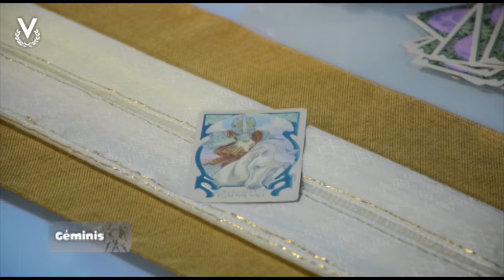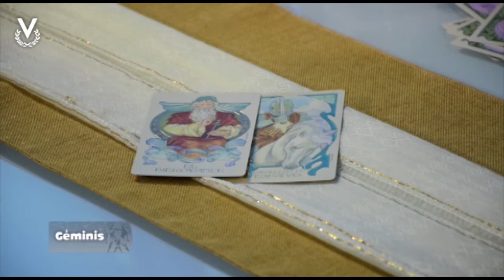Géminis – 07_12_2022 – Los Astros